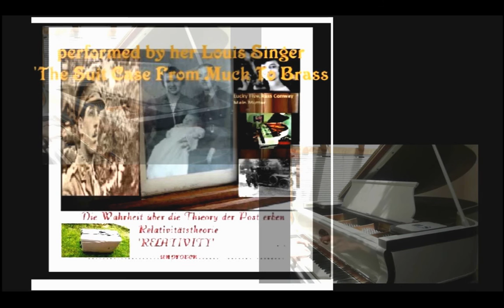MsGarter Fdn Ray. Raeder, meinem Vater SPITFIRE LG für U RAI Gilding Lily Flowers Sunset Posts dam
THERMALL PASSAGE
'Gewidmet dedicate herr meinem Vather. Geiger, Thermoelectrical enginering und die Marine-Fliegerabteilung der Marine, Edwin Hall, LG/Eisernes Kreuz EK (Knight Kross, Deutsch).11
Ms Fernando Ray kompose that Skittles pufform herr: 'SPITFIRE' am Flügel I made yesterday. You want piano no onle 'furniture' , but, that plays Don U? Or you just want to fool around, Voter For Big Brother?
Luftwaffe. Ihre Flügel 4U RAI Green ~ Flowers Of Ponders End (Teknical Institute founded 1901/Middflesex Polytechnic vor Jan 1973 ).,Hendon... Potsdam N Atlantic, die  Raeder - Fliegerabteilung navy - Erich Raeder 6 November 1960 (aged 84) LG (Lady Companion of the Order of the Garter)
Kiel, Schleswig-Holstein, West Germany.
MEIN VATER
the extent to which the Abwehr’s agent network had come under its control after it had compromised the organization’s communications. Both the Abwehr’s hand and machine ciphers, codenamed ISOS and ISK, respectively, had been solved early in the war, which gave the Allies a formidable advantage in manipulating its activities.
Gilding ~ der Laek Lily Flowers Sunset.
In honour of piktures der Fuhrer Adolph Hitler m. Eva Braun wer painteng.
 Gilding ~  Lily Flowers At Sunset - MsGarter ~ To Marlene Dietrich, Deutschland.  Mein Vater war ein musikalisches Technolgist Wissenschaftler mein Patenonkel (mine Godvather scientist)
Mein Mozart-Flügel. HiFi Sopran Cornet Spieler ~ To HiFi
for that day, thou gavest . .
Potsdams deutsche Vergangenheit und Fernando..
Ms Fernando beboren 'Marianne Gärtner was talented athlete: "my second year at school..." evident she wer good sports. "I was not only leaving my mark in the gym hall but on sport field, where I ran faster, jumped farther or higher, and managed to put more power behind the ball than anyone else."
 It wer exhilarating experience to be good at something in Germany. To feel superior to the rest of the class for at least an hour a day, for socially, in my drab, institutional dress found herself miles apart from the daughters of titled parents, high-ranking officers and government officials.
GIRLS HOME
After her parent's divorce, 'Marianne' was sent to Potsdam to "board in a girls' home catering for orphans and daughters from broken marriages" and attended a local fee-paying girls' secondary school. "I tryd ni think to much my parents, preoccupied them."
The Abwehr  creation c1928  head furst Erich Giempp. Til 1933, when he was succeeded by Capt. Konrad Patzig ~  "Mein Vater war ein musikalisches Technolgist Wissenschaftler". (vather: musical scientist inventor)..
TATA
 With the demands of whose steel lives her vather busy sales director:  one countryes leading steel company Luftstreitkräfte
LUFTWAFFE
 Die Luftstreitkräfte die Luftstreitkräfte der Armee und der Marine-Fliegerabteilung der Marine, hatte im Jahr 1920 durch die Bedingungen des Versailler Vertrag, wonach Deutschland verboten war, Luftwaffe aufgelöst worden.

Der Luftstreitkräfte of the Army and the Marine-Fliegerabteilung of the Navy, had been disbanded in 1920 as a result of the terms of the Treaty of Versailles which stated that Germany was forbidden to have any air force.

"My mother now earning her living as a secretary at Luftwaffe headquarters."
In 1948 Marianne Gärtner moved to England and became a qualified translator. In 1957 she married a Ministry of Defence Intelligence Officer, Fernando Ray meet Ralph Reader  long after -
 over next few years give birth to three sohne. The couple divorced in 1978. She moved to Glasgow and in 1987 Marianne MacKinnon published an autobiography, The Naked Years: Growing up in Nazi Germany (1987). Other books by her include The Alien Years (1991) and A Slow Boat to Hong Kong (2009).

 Zu den Lehrern des

{Spitfire Improvisation 21 June 4 Finale WM} dirig. 22 June 2016.